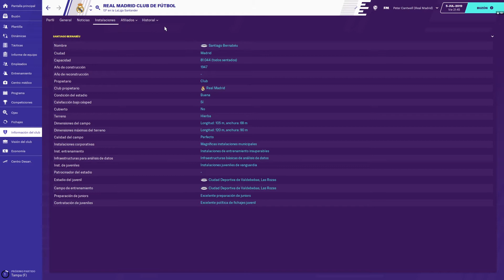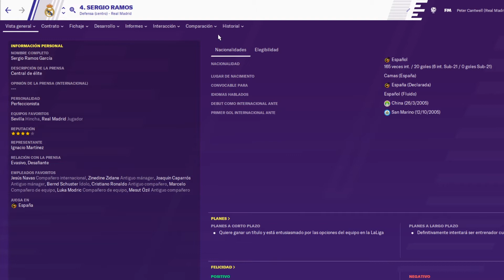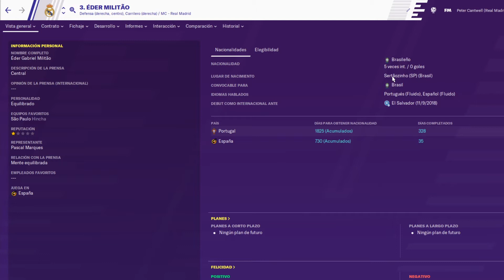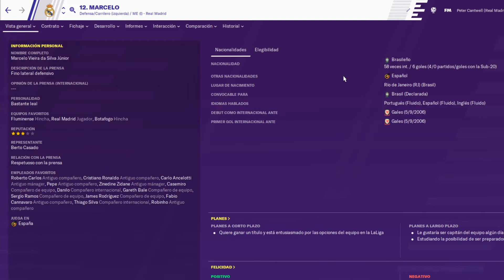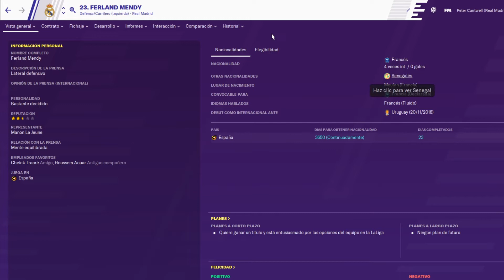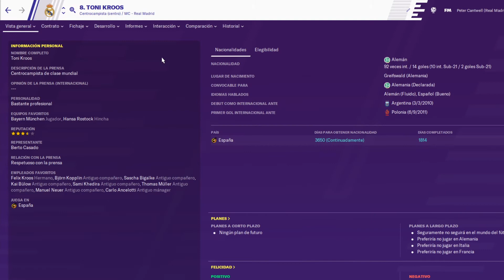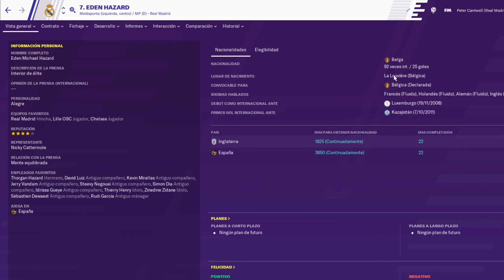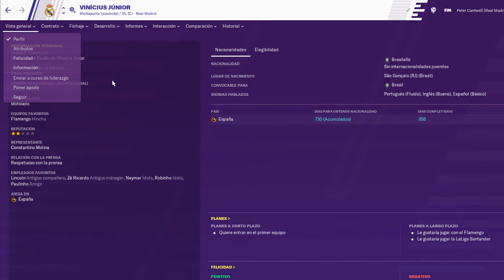Análisis plantilla REAL MADRID CF en FOOTBALL MANAGER. Mucho talento y juventud.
Analizamos la plantilla del Real Madrid CF en FOOTBALL MANAGER. Mucho talento y juventud para aspirar a todo. El futuro está asegurado.